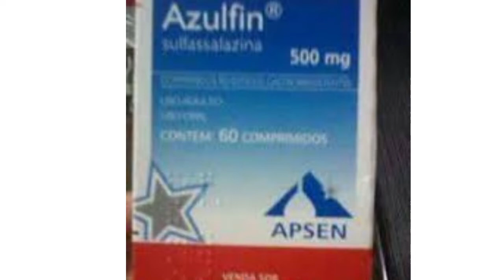sulfassalazina alto custo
PLAYLISTS IMPORTANTES

GRUPO DE APOIO DO WHATSSAP